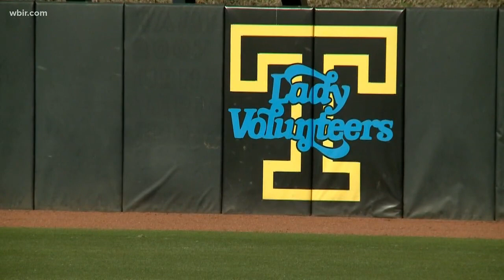Lady Vol Softball meet and greet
The Lady Vols host more than 1,000 fans at Sherri Parker Lee Stadium.